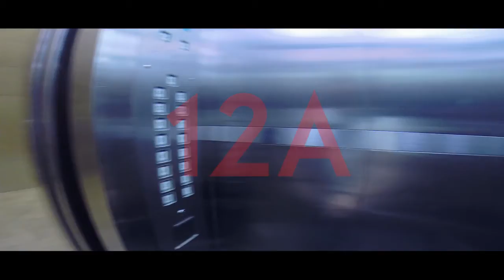HOW.TO.GO Draft board